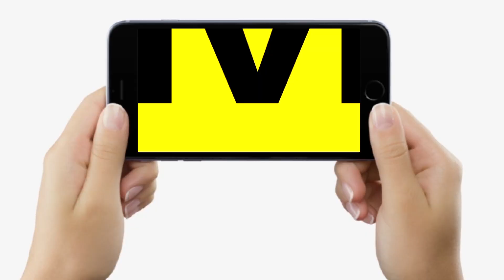Bihar में JDU - BJP के बीच 12-12 सीटों का बंटवारा होगा, Upendra Kushwaha ने ये फॉर्मूला बता दिया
Bihar में JDU - BJP के बीच 12-12 सीटों का बंटवारा होगा, Upendra Kushwaha ने ये फॉर्मूला बता दिया | Bihar News | LiveCities